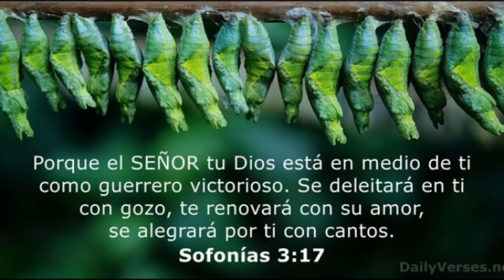Asi Fue Como YASIEL PUIG Perdio Su Carrera Y Su Familia Por Su Mala Cabeza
El exjardinero de Grandes Ligas, Yasiel Puig, se declarará culpable de mentirle a agentes federales que investigaban una operación de apuestas ilegales, indicó el lunes el Departamento de Justicia de Estados Unidos.